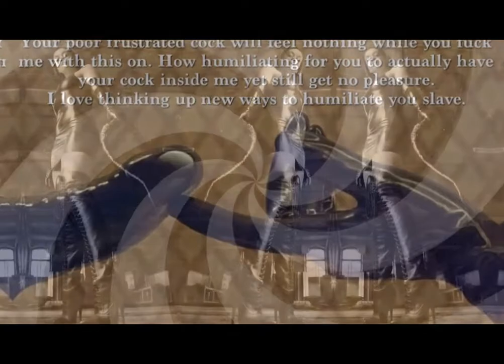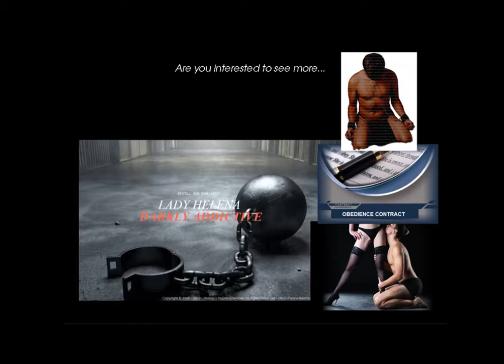Lady Helena The Chamber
My darling subject.. This is just a tease... Cum Find Me and Visit My chamber!!! No toying this time...I want to take you into the dark and have My way with you... Are you brave enough?